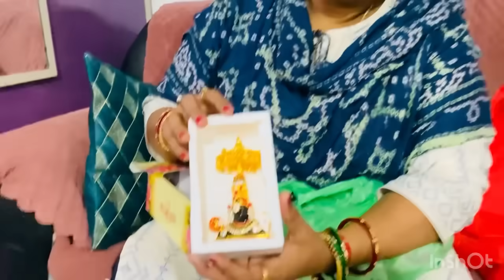मुझे कठोर भी बनना पड़े तो भी अपने बच्चो के भलाई के लिए बनूँगी !